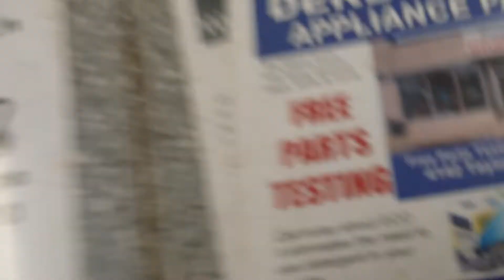DERBY CITY APPLIANCE PARTS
Interview with Mary the owner of Derby City Appliance Parts